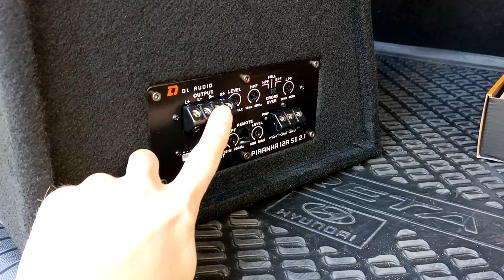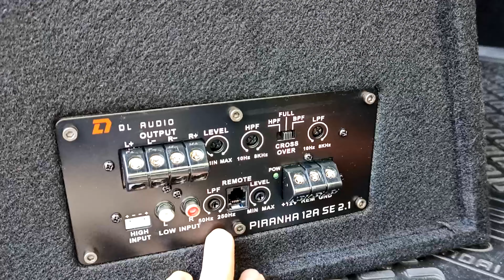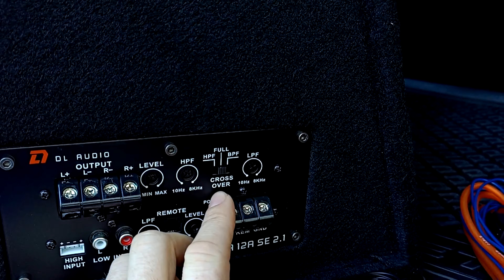Активный сабвуфер Piranha 12A SE 2.1 мощный звук от DL Audio 🔥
Доступный активный сабвуфер с возможностью подключения к его встроенному усилителю еще двух динамиков. Встроенный трехканальный усилитель: два канала на фронт (с полосовым фильтром) и канал для сабвуфера. Автоматическая подсветка логотипа при включении.